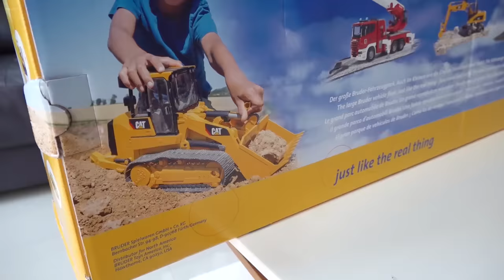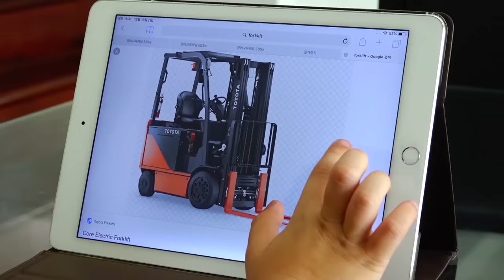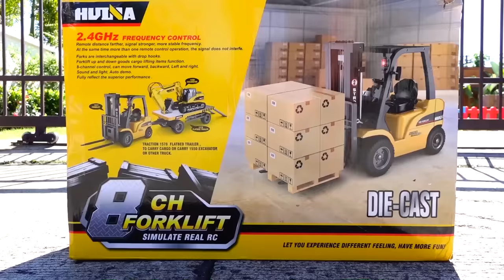Yejun Color Play with Excavator Truck Car Toy for Kids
Yejun Excavator Toy Pretend Play Construction Vehicles Power Wheel Truck Toys
예준이의 포크레인 중장비 자동차 장난감 색깔놀이 Car Toy Play with Excavator